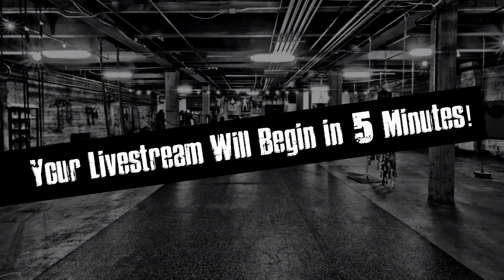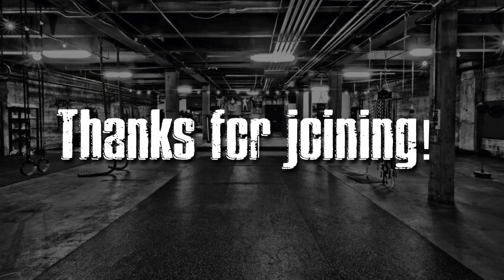From James Bond to Star Wars and Back Again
A Live Stream where we interview Simon Waterson, Daniel Craig's Trainer, about his work on Star Wars and Bond!  This is your opportunity to ask Simon questions about his process and ability to inspire physicality of some of the most well know heroes in film today.